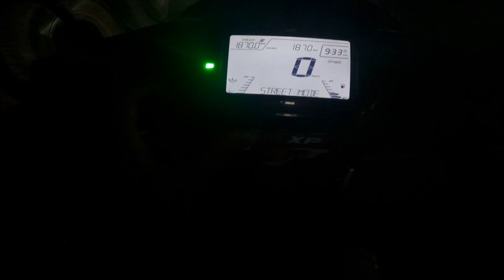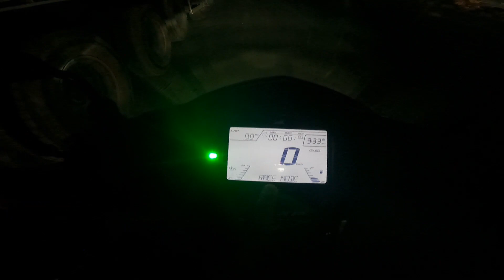My First Vlog | TVS NTorq 125 | Top Speed 😱 | Night Vlog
Needs Your Support  😉  😉  😉  😉

Ride Safe .

Hey Guys Please Support And Make A Beautiful Family On Youtube

Location : Mumbai